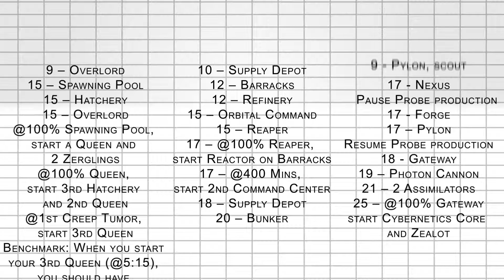Breaking Out NA [Team Ascension]Bioice(Z) Part 3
Follow the player on their social media and twitch!

Breaking Out is a show about North American players! Each day we highlight an different player and eventually lead into the Breakout Invitational.